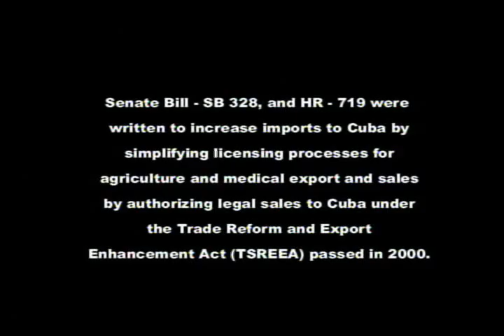OK Cuba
U.S. Embargo against Cuba stopped Oklahoma from selling Cuba its Wheat in 2006 This is a 60 minute documentary.